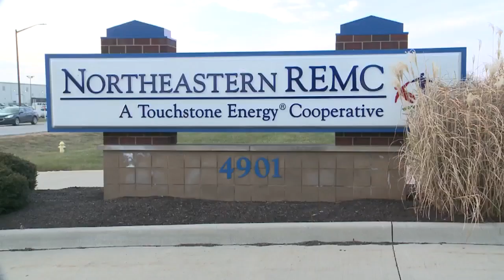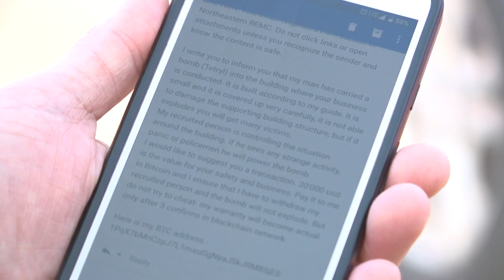Authorities: Bomb threats across US appear to be hoax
Authorities say bomb threats sent to dozens of schools, universities and other locations across the U.S. appear to be a hoax.  A threat was called in to Northeastern REMC in Columbia City.